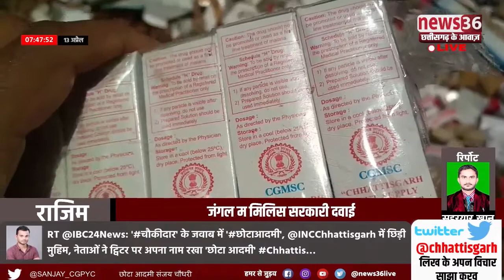जंगल मा परे मिलिस सरकारी दवाई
राजिम से सहरयार खान के रिपोर्ट